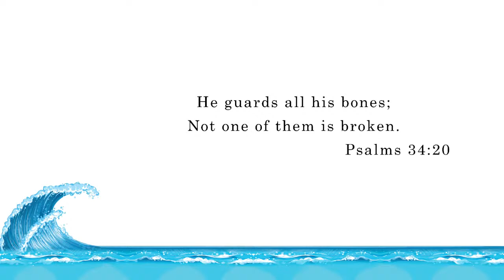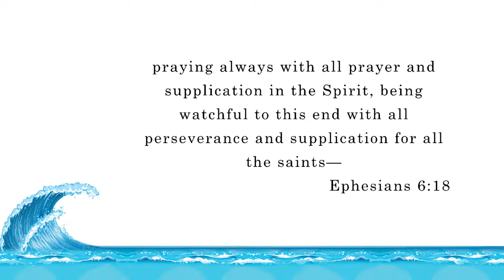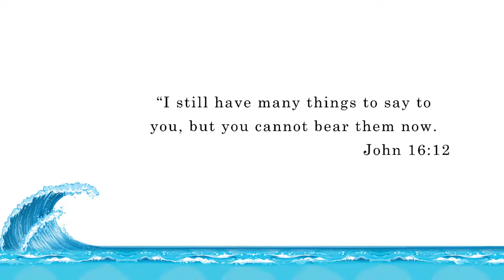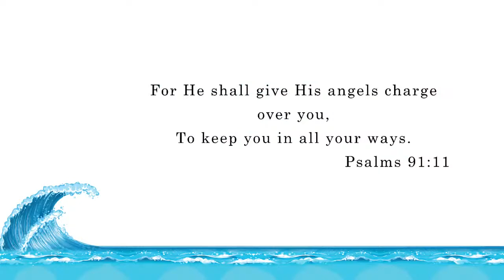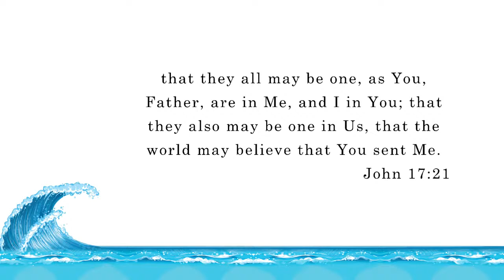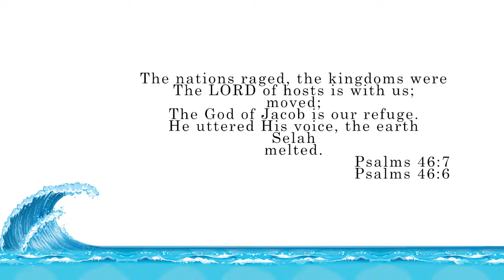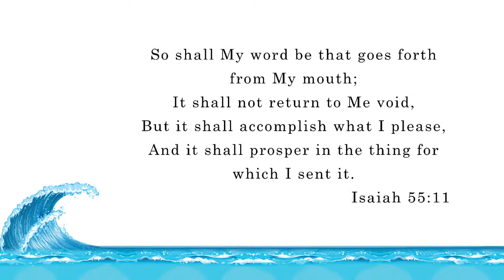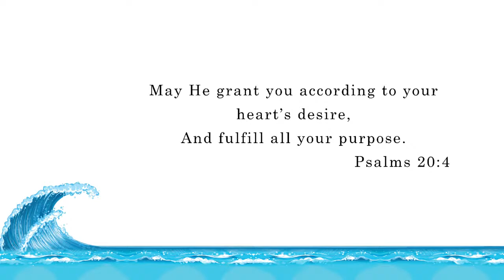Divine Protection In The Battle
Join us as Pastor James Brandt preaches and teaches the Word of God every Sunday morning at Living Waters Chapel in Caro, Michigan!

NOTE: 11:15am start time is approximate. Live streaming will begin when the sermon starts after Praise & Worship.